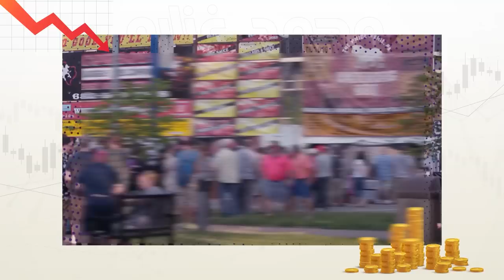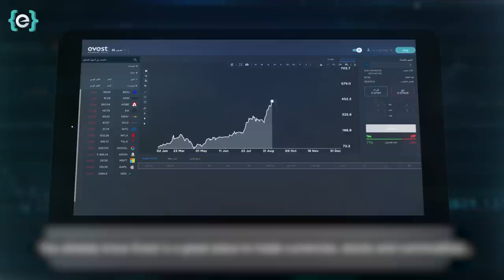افعل ما لا يفعله 99% من الناس!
حساب تجريبي وطلب خطة استثمار متكاملة %100 مجاناً

✥ مواقع التواصل الاجتماعي:

mohammed_ghanayem